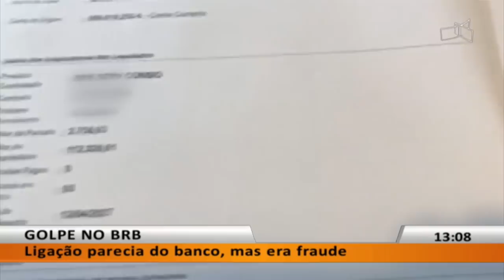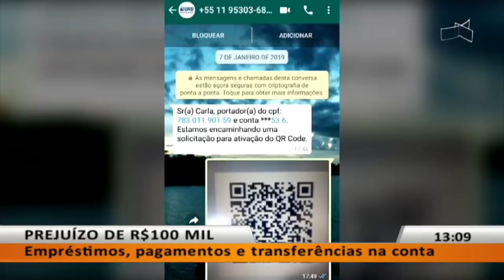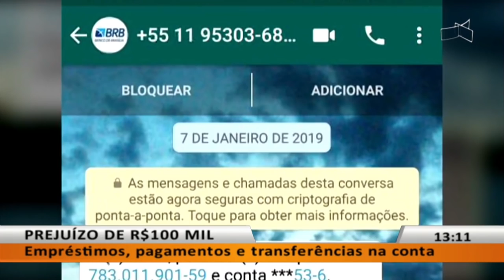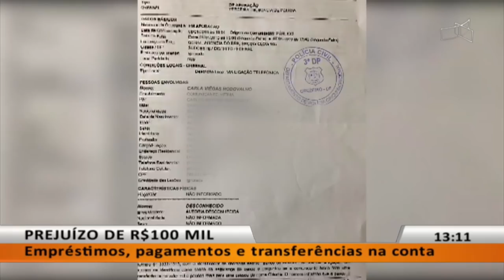JL - Golpe no BRB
18/01 - Ligação parecia do banco, mas era fraude.